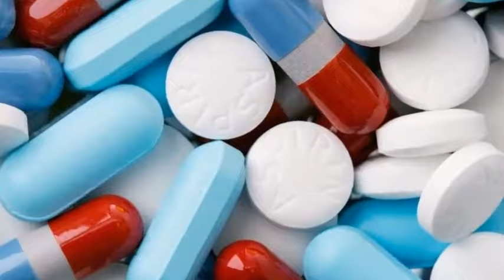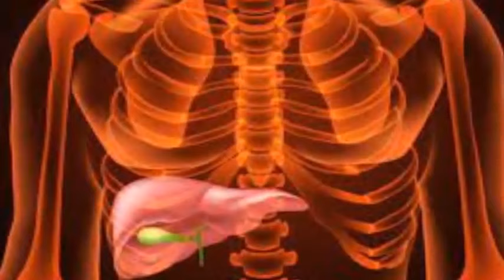LORATADINA para que sirve loratadina reacciones y mas